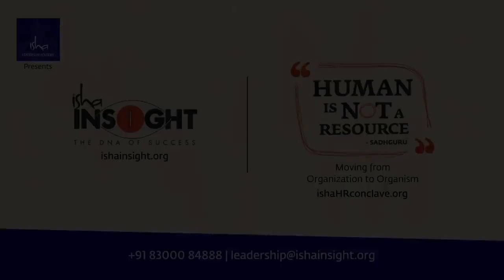Insight is a Capability Beyond Intellect - Sadhguru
In this path-breaking session at Isha INSIGHT, Sadhguru points out the difference between knowledge and insight. He says insight is a certain level of perception that empowers a leader to see better than others in any situation.

"INSIGHT: The DNA of Success" is a four-day business leadership intensive for CEOs/CXOs and Business Leaders, which is conducted by Isha Leadership Academy. The program explores the science of expanding the business as well as exploring one’s own self.

This year, we invite you to attend the 8th edition of INSIGHT scheduled from 27th-30th November at the Isha Yoga Center, Coimbatore. The program will feature Baba Kalyani, Chairman & Managing Director, Bharat Forge, and recipient of the illustrious Padma Bhushan award; and Deep Kalra, founder, and CEO of MakeMyTrip.com. These two high kings of business will join us this year as Key Resource Leaders, along with over 20 highly successful resource leaders.

sadhguru
sadhguru 2019,
sadhguru speech
sadhguru latest
sadhguru 2020
sadhguru meditation
sadhguru speeches
sadhguru motivation
sadhguru shiva,
sadhguru advice
sadguru
sadhguru bangla
sadhguru live
satguru
isha foundation
yoga